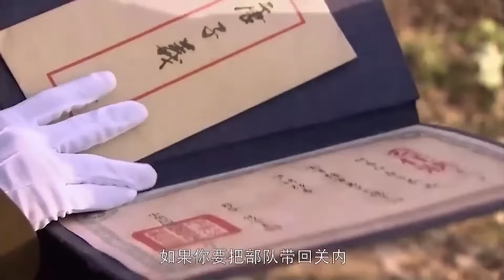【抗日传奇】《抗日三侠》第34集｜乱世三兄弟共同走入抗联的队伍的传奇#chinesedrama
导演：刘江
主演：黄海波、童蕾、田小洁
《抗日三侠》：上世纪初，局势动荡。结义兄弟索智义、谷仁义、唐子义均对富家小姐叶玉珊心生好感，但叶独对救过自己性命的唐子义暗生情愫并一等经年。唐子义历经数度生死困境，刘素雅始终不离不弃。唐无奈中落草为寇，后在兄弟相帮下脱掉贼皮，归于盛京将军幕下。清帝逊位，复辟无望的盛京将军自尽。兄弟三人共同效力东北军。阴差阳错，唐与守护身边多年的刘素雅建立家庭，叶则与深爱自己的索结为革命伴侣。日军的侵略步步紧逼，兄弟三人共同走入抗联的队伍。天性狡猾的谷最终叛变，三人恩断义绝，索唐两人奉上级命令枪毙谷，并念及兄弟之情将其子谷金宝收为养子，继续抗日。